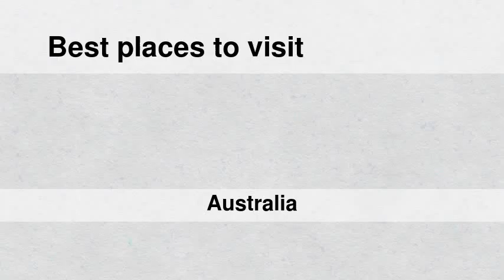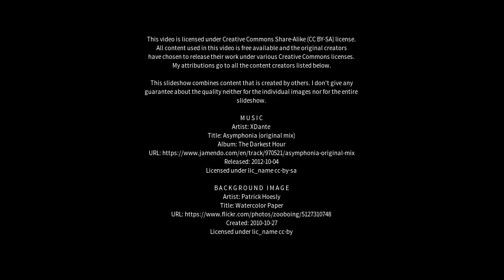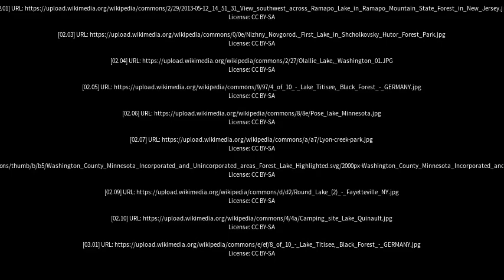Best places to visit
Best places to visit - Forest Lake (Australia) Best places to visit - Slideshows from all over the world - City trips, nature pictures, etc.